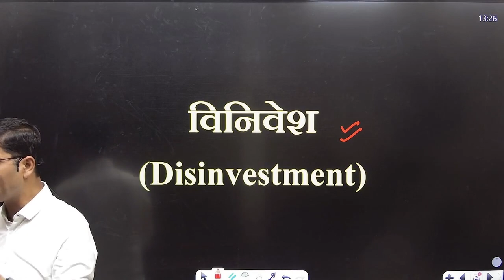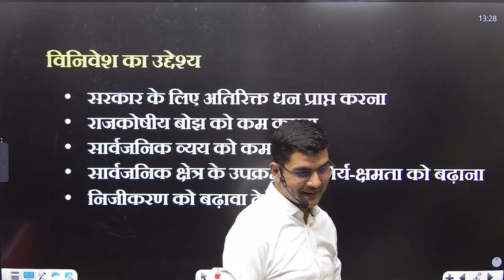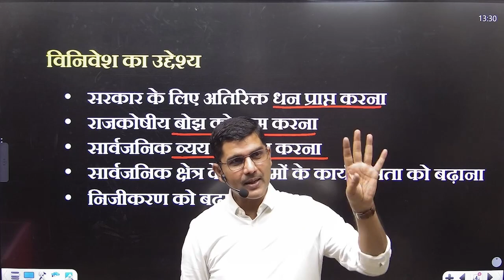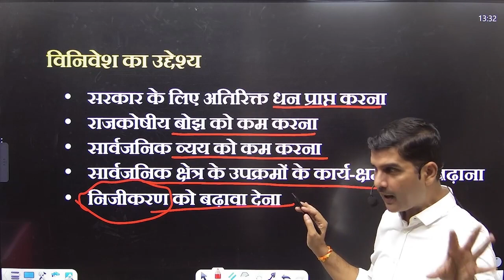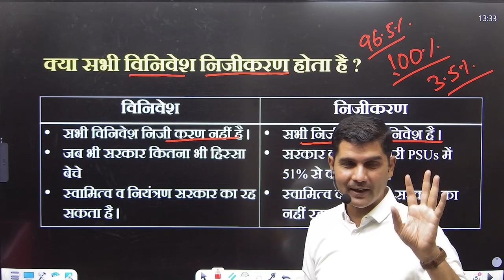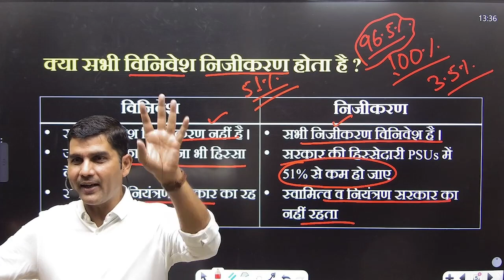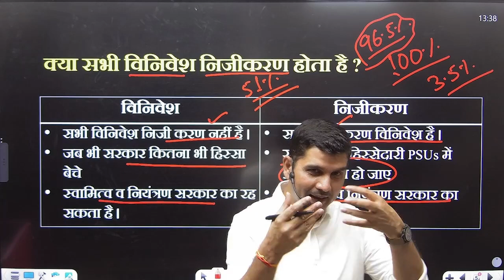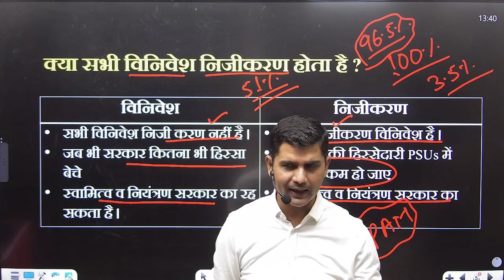Disinvestment | विनिवेश | Explanation in Hindi | PK Sir